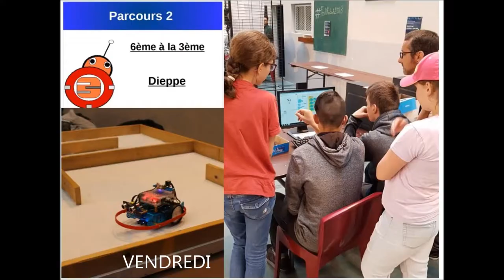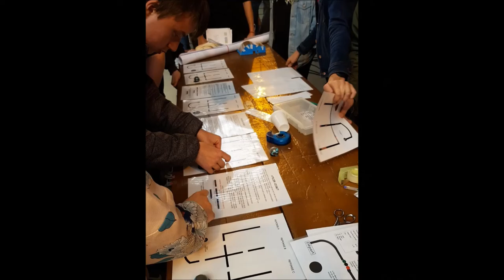FESTIROBOT IS BACK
Retour sur le Festival littéraire et scientifique du BEF DEN 2018